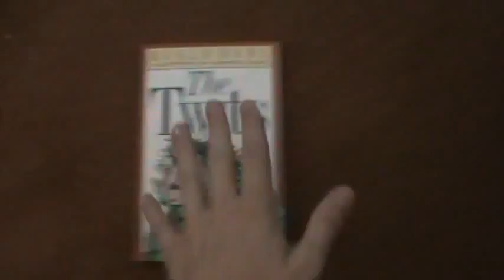How To Rotate a Book